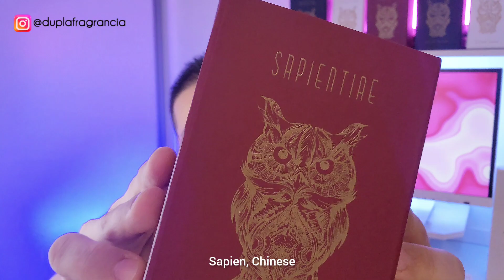BÓLIDO Sapientiae Niche 👌🏼 Versátil e Exclusivo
✅️ Possivelmente o perfume mais versátil, mas não menos sofisticado e exclusivo, da Casa de fragrâncias de Nicho nacional Sapientiae Niche

😎Assistam os Vídeos em HD (1080p)
Dupla (e casal) apaixonada pelo mundo das fragrâncias!! ❤❤ Descobridores, desbravadores, exploradores e amantes de perfumes!! ✌🏼 Entusiastas do mundo da perfumaria, colecionadores e sommelier de fragrâncias.

👉🏼Cupom: INTHEBOX5

🫱🏻‍🫲🏼 PARCEIROS DO CANAL:

🔵ESPAÇO NATURA / CONSULTOR SILSO
👉🏼Link da pagina:

👍🏼LIKE🗣COMENTA🫱🏻‍🫲🏼COMPARTILHA